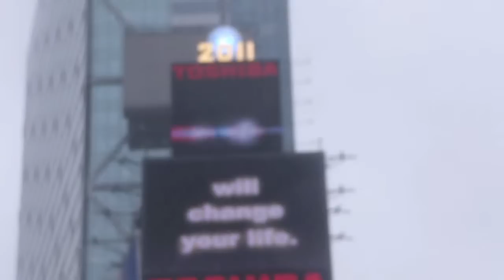B.O.B feat alicia Keyes New York,New York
a video i made of my trip to New York where i lost my heart ;) its an amazing city so it has an  equally amazing song from B.O.B feat alicia  Keyes enjoy,rate and comment to tell me what you think of it thnx :)